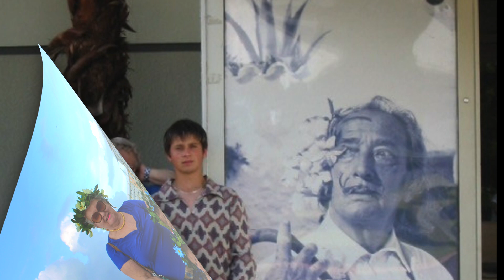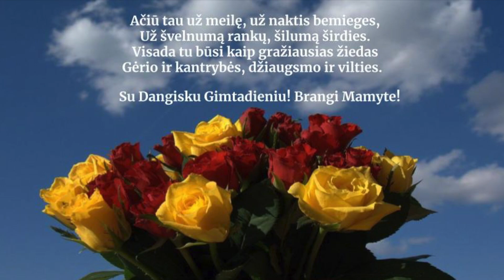Brangiai Mamytei - F